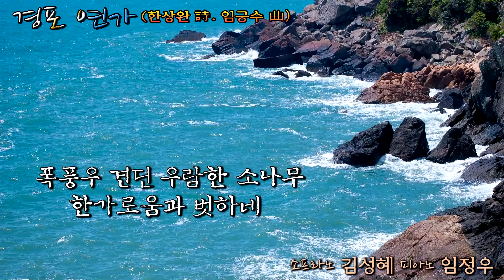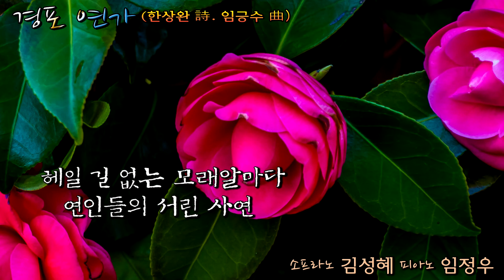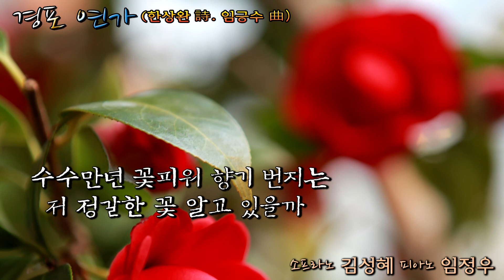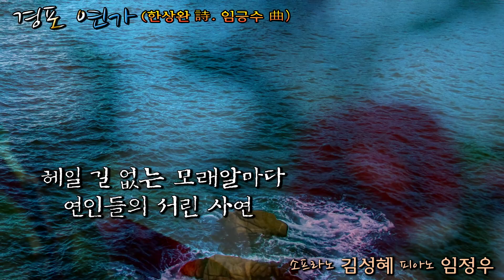경포 연가(友江 한상완 詩. 임긍수 曲) - Sop. 김성혜 Pf. 임정우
경포대 바닷가에서
솔길 따라가노라면

폭풍우 견딘 우람한 소나무
한가로움과 벗하네

백사장 옆에 길게 늘어선

여기저기서 무리 지어
곱게 웃는 해당화

수수만년 꽃피워 향기 번지는
저 정갈한 꽃 알고 있을까

헤일 길 없는 모래알마다
연인들의 서린 사연

매일 밤 폭풍우 울음과
하늘 향해 치솟던 몸부림을

저 향내 오묘한 해당화는
모두 다 기억하고 있으리

길고 아름다운 백사장에
수많은 사연이 있음을

향내 오묘한 해당화는
기억하고 있으리

매일 밤마다 폭풍우 울음과

모두 다 기억하고 있으리라

영상편집 : 김문기의 포토랜드
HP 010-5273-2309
유투브 채널 : 김문기의 포토랜드